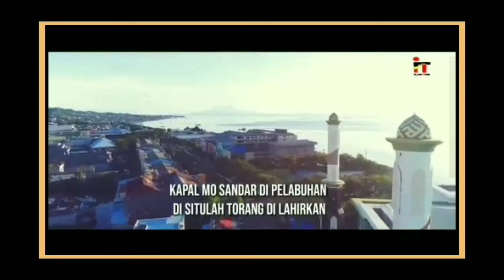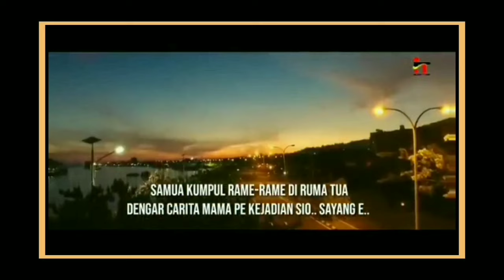Maluku Utara Ternyata Paling Tinggi Pertumbuhan Ekonomi nya Di Indonesia.